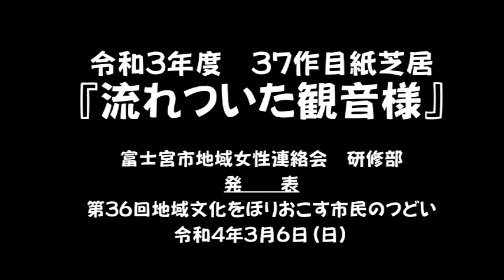紙芝居「流れついた観音様」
静岡県富士宮市の地域に伝わる昔話や民話をほりおこし、富士宮市地域女性連絡会が
毎年創り続けている大型紙芝居です。

富士宮市小泉地区・富士市天間地区のお話を題材にした作品「流れついた観音様」を、
生涯学習支援事業「第36回地域文化をほりおこす市民のつどい」（令和４年３月６日開催）
で上演しました。